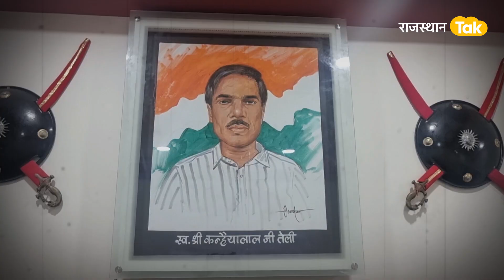आज भी खौफ के साए में रहता है Kanhaiya Lal का परिवार, बेटे ने पिता के 'बदले' के इंतजार में लिया प्रण!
राजस्थान के शांत कहे जाने वाले उदयपुर में पिछले वर्ष तालिबानी तरीके से दुकान में घुसकर 2 युवकों ने एक टेलर की हत्या कर दी। शहर के मालदास स्ट्रीट में कन्हैयालाल साहू ने नूपुर शर्मा के समर्थन में एक रि-पोस्ट किया था। इसके बाद बढ़े विवाद के दौरान कन्हैया की निर्ममता से हत्या कर दी गई। यही नहीं आरोपियों ने हत्या का लाइव वीडियो भी बनाया और बाद में उसे वायरल किया था। दुनिया भर में इस हत्याकांड की खूब चर्चा हुई थी। इस मामले में NIA ने मुख्य आरोपी रियाज अत्तारी और गौस मोहम्मद समेत कुल 9 आरोपियों को गिरफ्तार कर सिलसिलेवार तरीके से जांच को आगे बढ़ाया था। 28 जून 2022 को हुए हत्याकांड को यादकर कन्हैया का परिवार आज भी सिहर उठता है। उनके दोनों बेटों को सरकारी नौकरी और आर्थिक मुआवजा मिला हो, मगर आज भी दोनों हत्यारों को फांसी करता है। इस मामले में एनआईए ने चार्जशीट पेश करते आरोपियों के 2 पाकिस्तानी युवकों के कनेक्शन भी बताए थे।  खास बात की हमारे उदयपुर संवाददाता सतीश शर्मा ने।